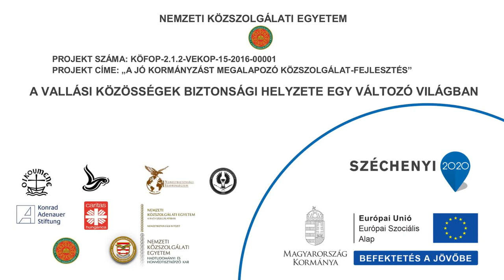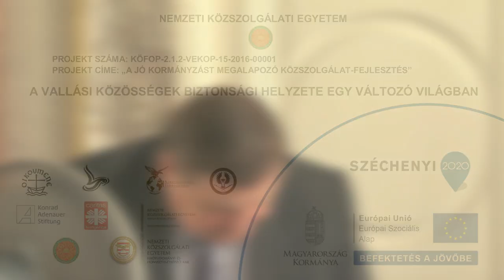A vallási közösségek biztonsági helyzete egy változó világban - Prof. dr. Harai Dénes (10/4)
Prof. dr. Harai Dénes - Közép-kelet Európa szellemi körképe a 20. illetve a 21. században.

A "Szélsőségek, vallási szélsőségek Ludovika Kutatócsoport" szervezésében megrendezett: "A vallási közösségek biztonsági helyzete egy változó világban" Nemzetközi konferencia előadásainak anyaga. A beszédek elhangzottak: 2018.június 11-én.